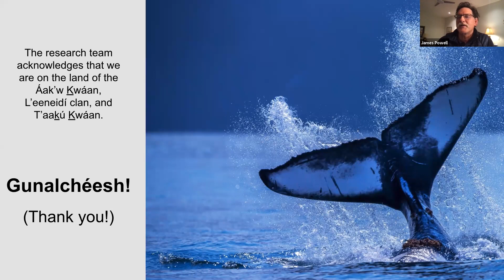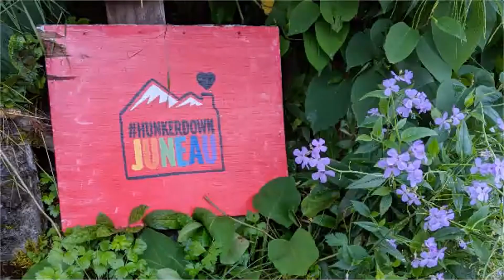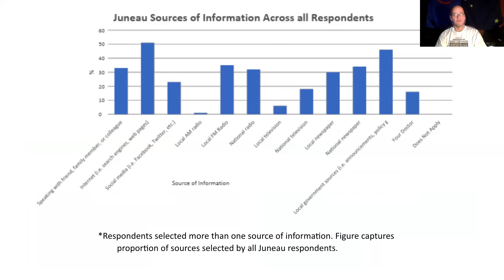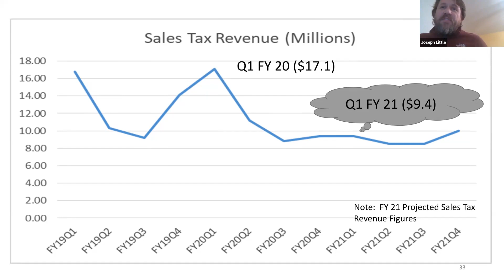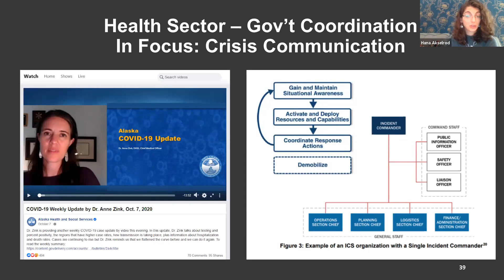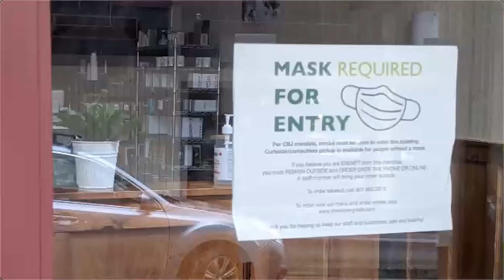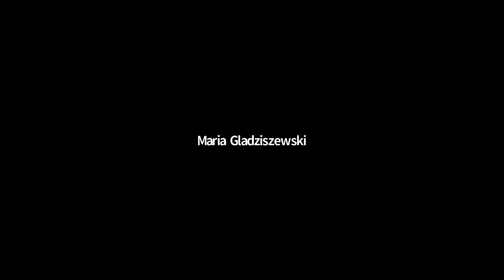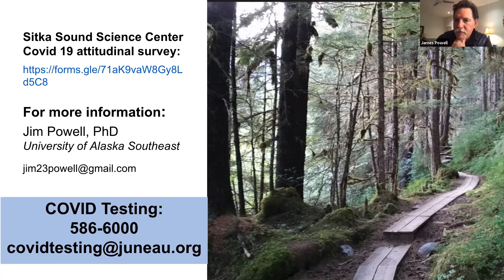“Juneau During COVID-19: a Study of Resilience, Leadership, and Community Courage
A diverse group of six researchers examined in real-time how Juneau is responding to the unprecedented impacts of COVID-19.  The study provides insights into this vast challenge by analyzing Juneau’s economy, healthcare system, the impact on Indigenous people, and governance.  More than 60 in-depth interviews with Juneau’s private sector and public-policy leaders, as well as responses from public opinion surveys, provide core data for this effort.  Preliminary results show that Juneau’s early governmental actions coupled with community and individual  behaviors have (relative to other communities) slowed transmission rates. Individual acts of leadership, effective communications, and community cohesion sketch a picture of Juneau’s resilience and sustainability.

Presenters:
Jim Powell, PhD. Assistant Research Professor, Alaska Coastal Rainforest Center, UAS
Robert Orttung, PhD, Research Professor, George Washington University
Joseph Little, PhD, Economics Professor, UAF
Hana Akselrod, MD, MPH, Assistant Professor of Infectious Diseases, George Washington University
Sean Topkok, PhD, Associate Professor, School of Education, UAF
Peggy Wilcox, Graduate Research Assistant, MPA Program, UAS